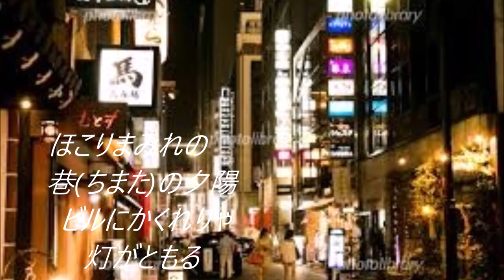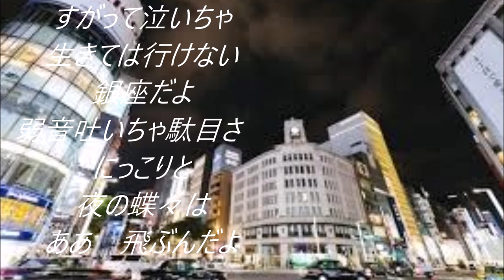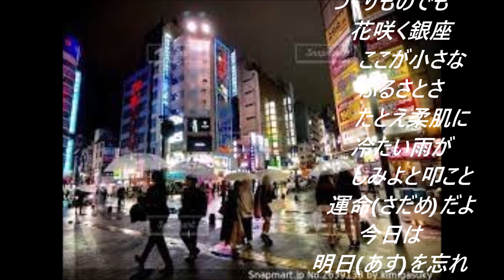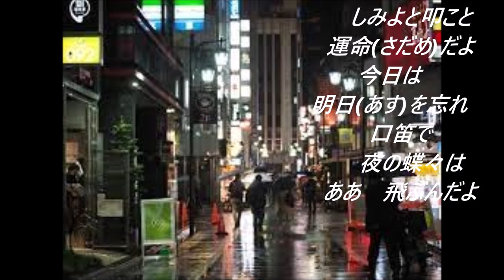「銀座の蝶」（カバー：レインボー）【2024年6月24日歌唱】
歌：　昭和33年　大津美子。　　作詞：横井　弘。　作曲：桜田誠一。
この歌が世に出てから数年後の昭和39年頃、岡山県の倉敷市「水島新産業都市地区」で　仕事をしていましたが、仕事帰りに一席囲むと、先輩がよく唄っていた懐かしい歌です。